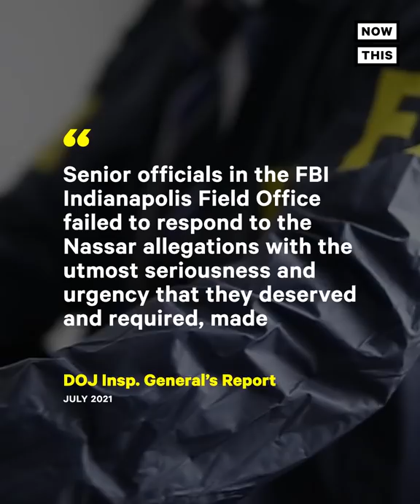U.S. Gymnasts Testify on FBI's Handling of Larry Nassar Case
‘To be clear, I blame Larry Nassar, and I also blame an entire system that enabled and perpetuated his abuse’ — These Olympic gymnasts testified about the FBI's failure to investigate Larry Nassar. (warning: distressing themes)